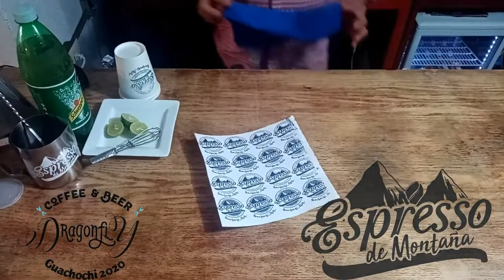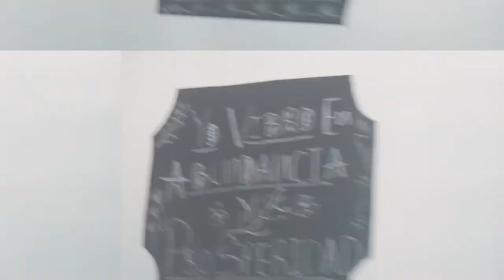ElPodcastQueNoEsPodcast T:3 E:7/ IntenzStudio/ La Importancia De Las Colaboraciones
El Podcast Que No Es Podcast T:3 E:7/ IntenzStudio/ La Importancia De Las Colaboraciones
Tuvimos una buena charla con Aleks Aguilera Liza Morales y el buen Fernando Jasso que se vinieron a visitarme y a tomarnos un buen Furtivo Espirituoso del buen Jorge Garibay Cabral un episodio donde reimos de lo lindo!!
Tienen su canal de Youtube con al rededor de 50000 seguidores!! comunicadores, influencers o creadores de contenido?
pues vamos a ver este capitulo!!